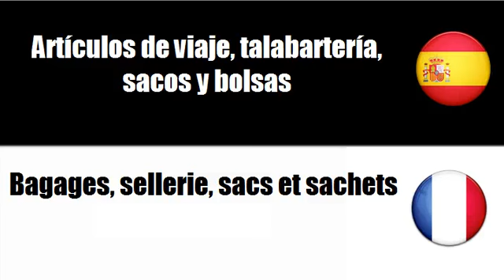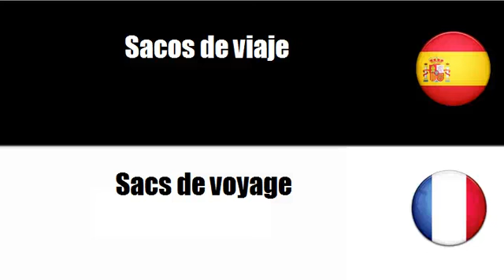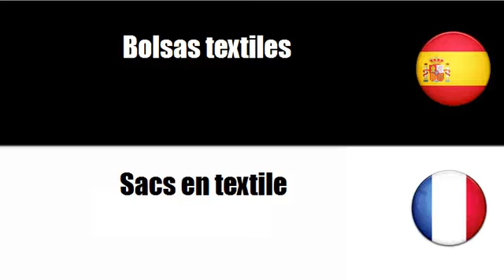Aprenda palavras em Francés # Tema = Artículos de viaje, talabartería, sacos y bolsas